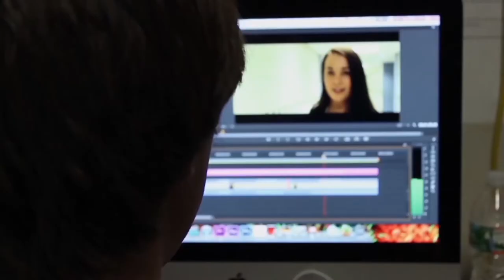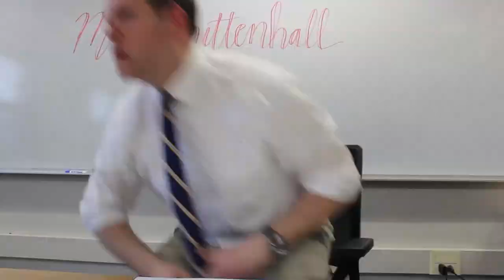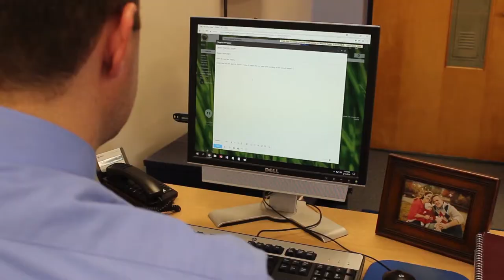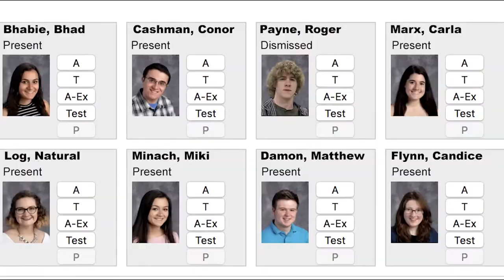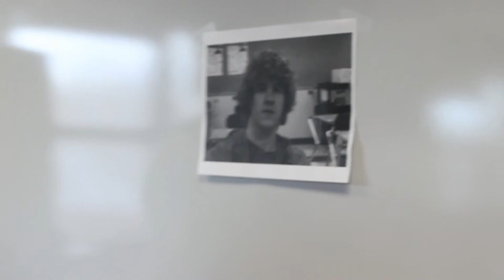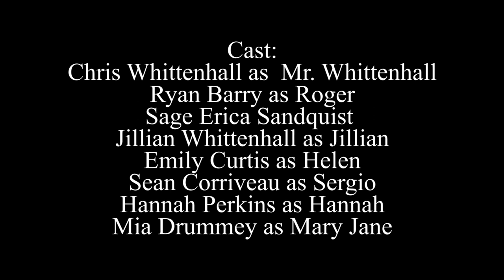The Education of Mr. Whittenhall